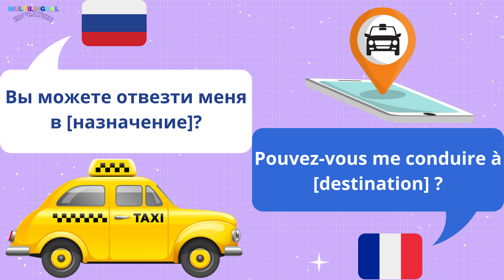Возьмите ТАКСИ по-французски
Полезные фразы для такси на французском языке.